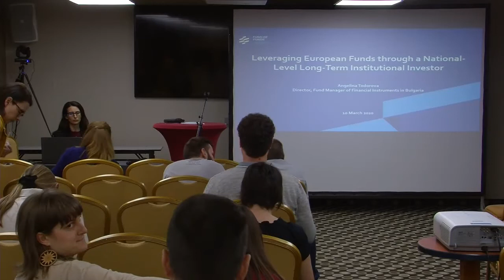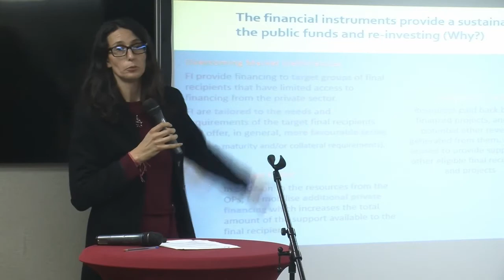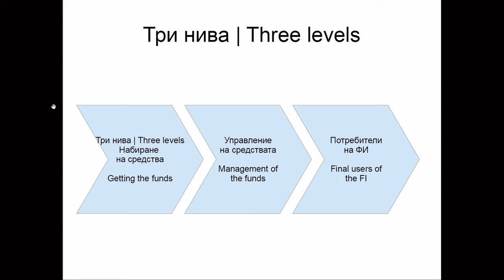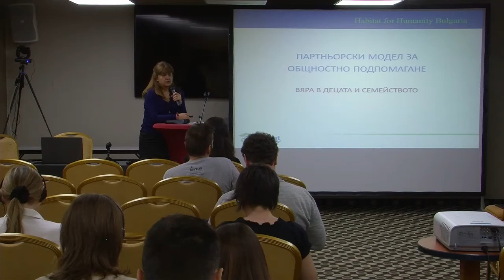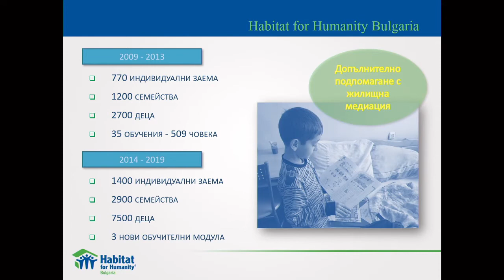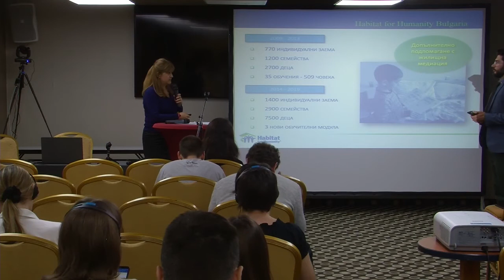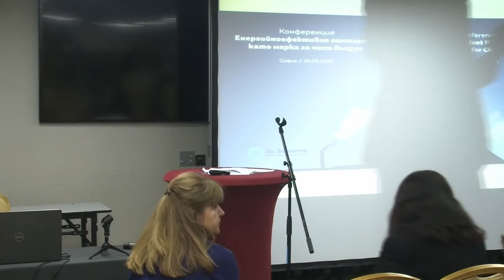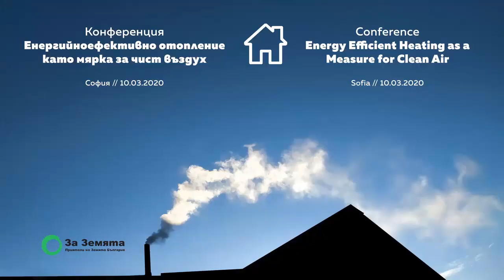Конферениция Енергийно ефективно отопление като мярка за чист въздух, част 4